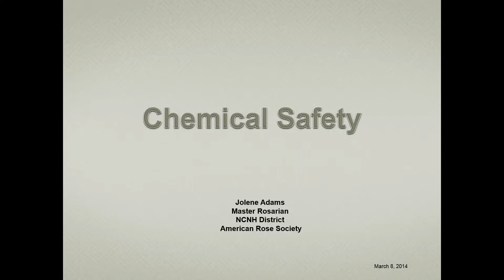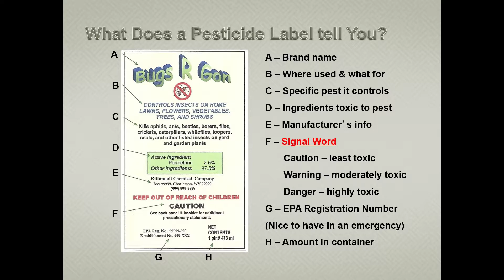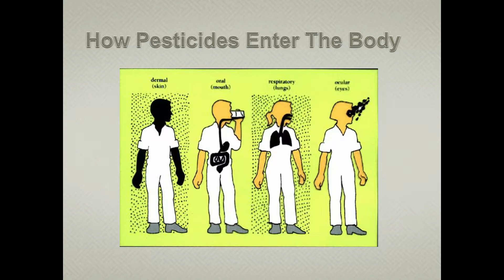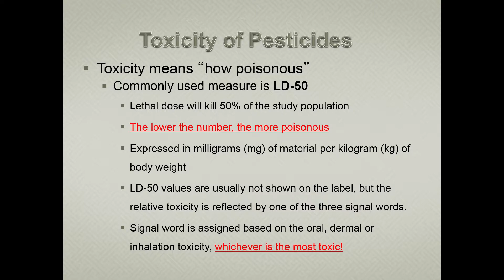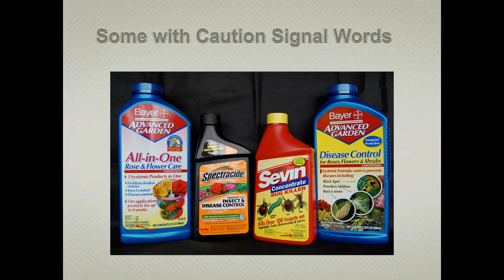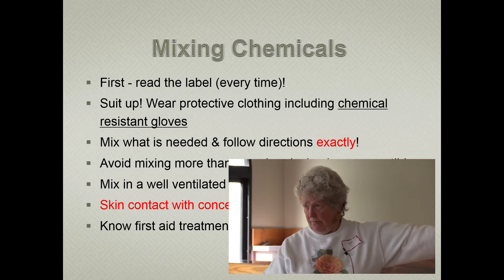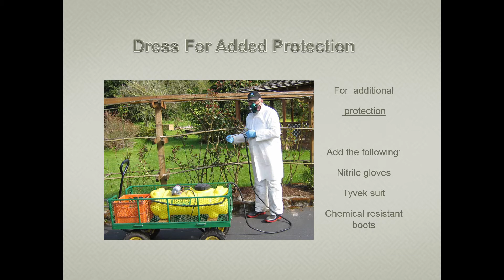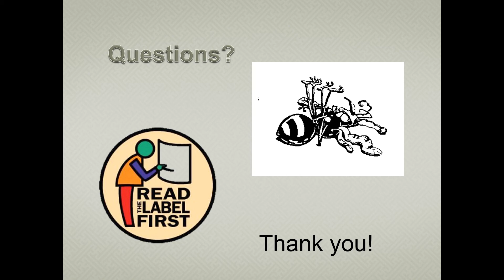Chemical Safety By Jolene Adams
Chemical Safety
By Jolene Adams
American Rose Society President

A Consulting Rosarian Seminar worth one point.

Presented at

NCNH District Spring Business Meeting
March 8, 2014
Hosted by Mount Diablo Rose Society

Resurrection Greek Orthodox Church Community Center
20104 Center Street, Castro Valley, CA